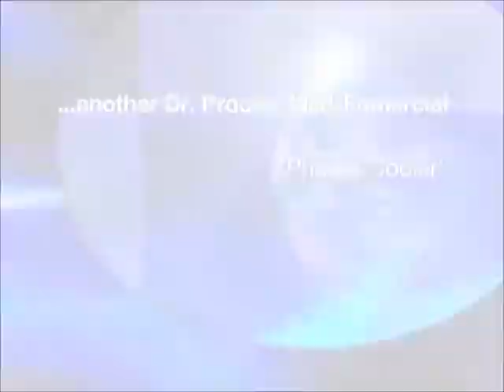Alan Thicke - Phallus Cooler (Dr. Proctor)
Alan portrays a fictional (and very funny) doctor who could single-handedly set medical science back decades!